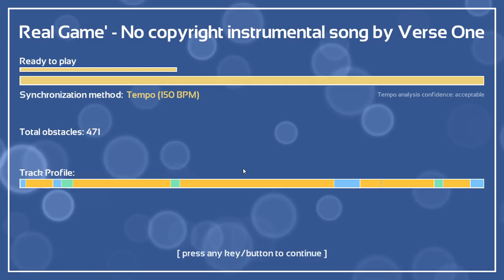Real Game'//Melodys Escape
Real Game' - No copyright instrumental song by Verse One
มันก็จะขยันลงหน่อย5555 อยากได้เพลงขอะไรขอได้นะครับ^^